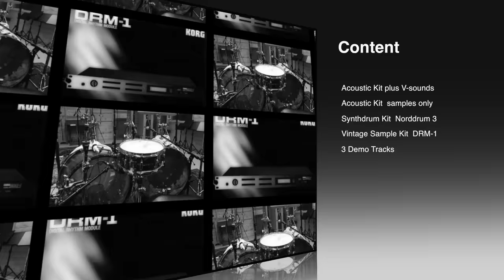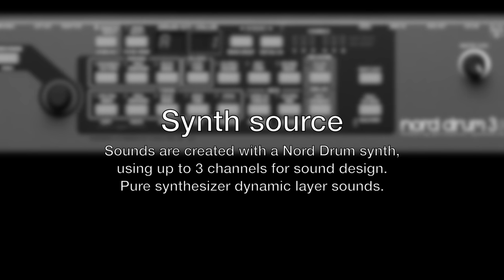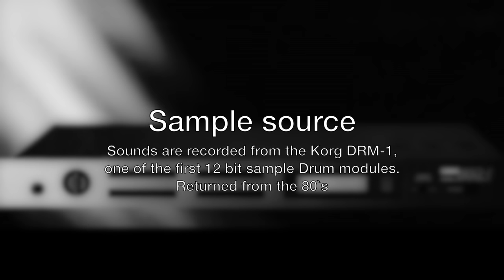SIMON PHILLIPS Sound Pack für ROLAND TD-50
Als exklusives Extra für MUSIC STORE-Kunden gibt es das ROLAND TD-50 Soundmodul bei uns mit einem extra Sound Pack auf SD-Karte mit hochwertigen Drum-Samples, erstellt und aufgenommen von Toto-Drummer Simon Phillips persönlich ... (Mehr anzeigen)

ROLAND TD-50DP Digital Upgrade Pack inklusive SIMON PHILLIPS Sound Pack

ROLAND TD-50K E-Drum Set V-Drums Pro inklusive SIMON PHILLIPS Sound Pack

ROLAND TD-50KV E-Drum Set V-Drums Pro inklusive SIMON PHILLIPS Sound Pack